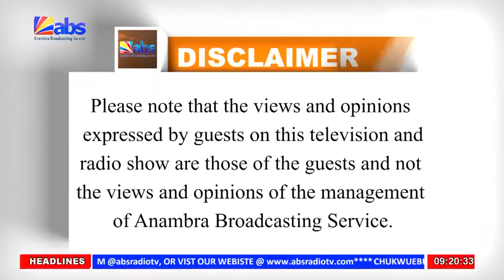ABS TV Good Morning Anambra The Dangers of Transactional Politics to Democracy in Nigeria